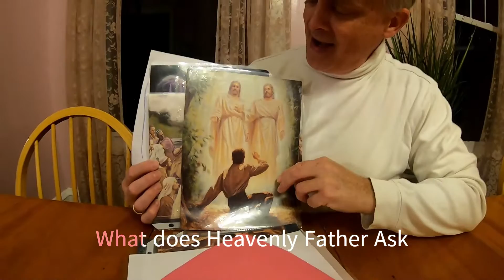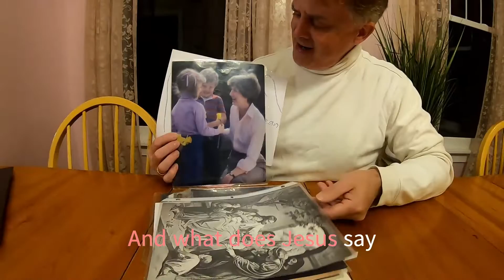Keep My Hands and Heart Pure and Clean (Official Music Video - The Myles Revolution)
Psalm 24:3–4
3 Who shall ascend into the hill of the Lord? or who shall stand in his holy place?
4 He that hath clean hands, and a pure heart; who hath not lifted up his soul unto vanity, nor sworn deceitfully.
We studied this in 'Come Follow Me' a few weeks ago. This scripture impressed me to write this song.